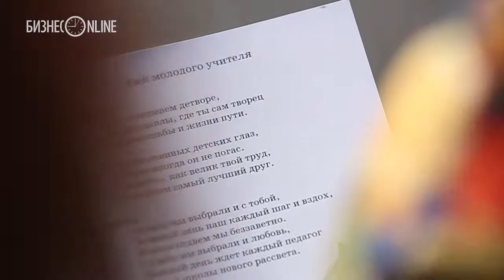"Гимн учителя" впервые прозвучал на форуме преподавателей в Иннополисе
Все уровни образовательного процесса — от детского сада до вузов — должны развиваться синхронно, и в Татарстане этому вопросу уделяется максимум внимания.